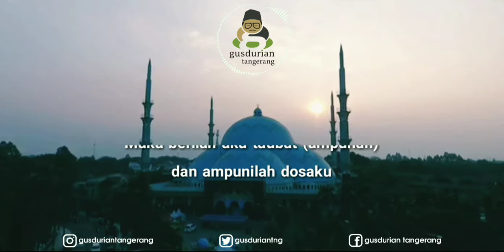GUS DUR MUNAJAT TERAKHIR - SHALAWAT AL I'TIROF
Sebuah syair legendaris yang sangat dikagumi oleh Gus Dur - Al I'tirof .